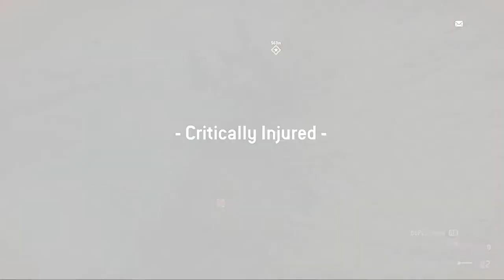Uploading more content with Homefront: The Revolution #1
I have decided up start uploading again, and I know the video quality might be a bit off. I'll fix it for future videos. Anyways, I'm gonna try to keep these videos short and sweet for a while, to keep uploading times short and my WiFi from dying trying to upload stuff.